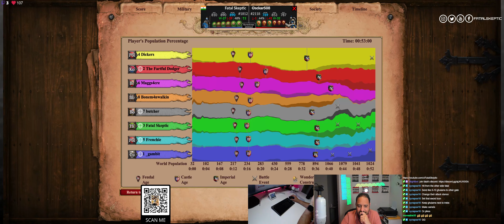[Game Play] Gambit destroys his opponents and Fatal sacrifices Ghulams